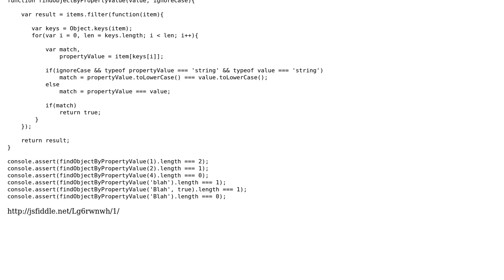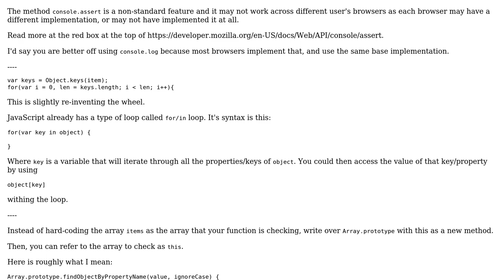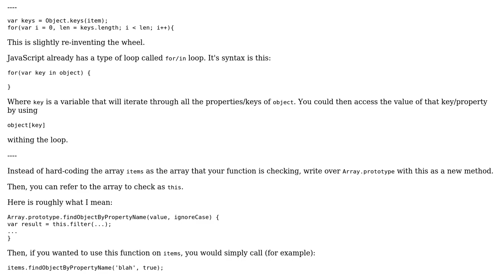Code Review: Searching all object property values inside Array.prototype.filter callback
With thanks & praise to God, and with thanks to the many people who have made this project possible! You are responsible for your own actions.